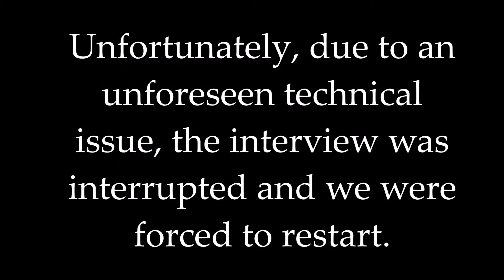A Business Minute: Blendia By India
Sirr got the opportunity to sit down  at Medal of Honor park and discuss her skin care line: Blendia By India!